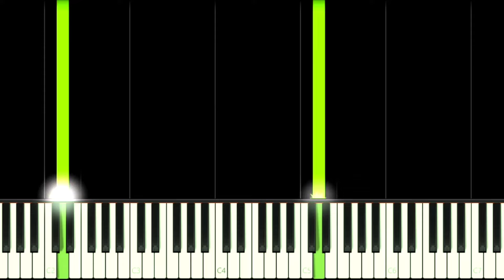UNICORN ACADEMY THEME - EASY Piano Tutorial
How to play "Follow Your Heart" Netflix Unicorn Academy Cartoon Opening Theme Song on this EASY Piano Tutorial!
Como tocar a música tema de abertura do desenho animado Academia Unicórnio da Netflix neste Tutorial FÁCIL de Piano!